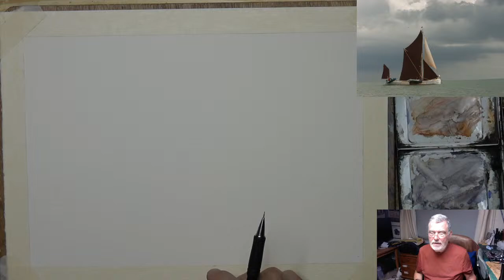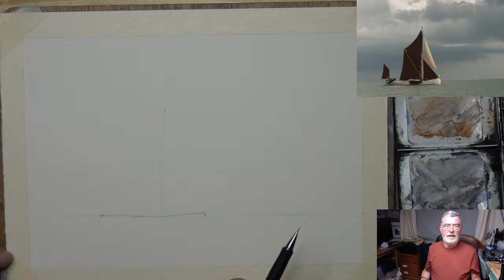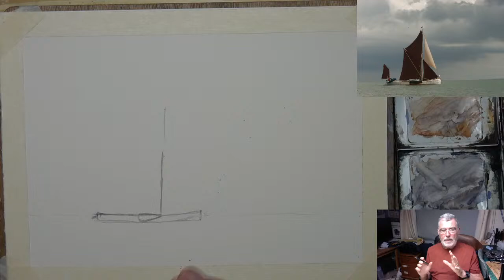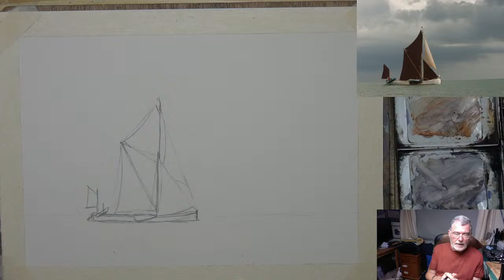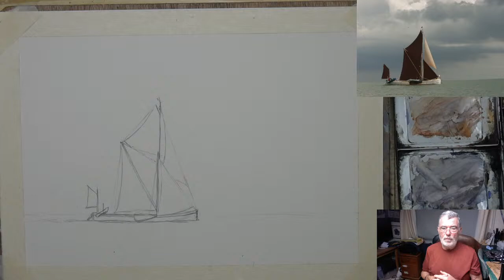My Friday Night Live Stream - A Thames Sailin Barge 7.00pm GMT 10th July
My Friday Night live stream is a Thames Sailing Barge. I do hope that you'll join me at 7.00pm GMT  tonight Monday 10th July, add comments and let's enjoy each others company for an hour or so.